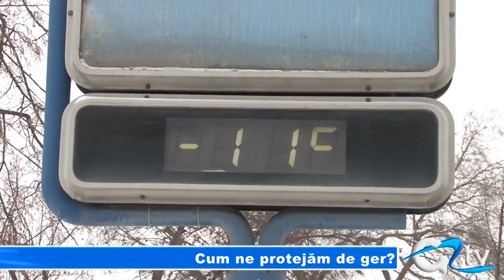CUM NE PROTEJAM DE GER?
Iarna a pus stăpânire pe județul nostru, iar pentru următoarele zile meteorologii prognozează temperaturi geroase. Medicii ne sfătuiesc să evităm expunerile prelungite în aer liber. Pentru a face față gerului, doctorii spun că alimentația sănătoasă joacă un rol important.